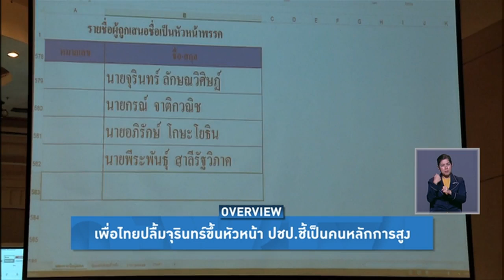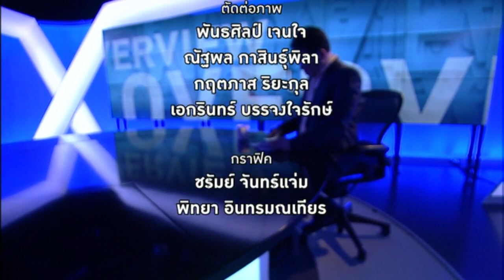Overview - กปปส.อวสาน จุรินทร์ผงาดหัวหน้าประชาธิปัตย์ ปิดฉากเครือข่ายอวยทพารแบบเนียนๆ